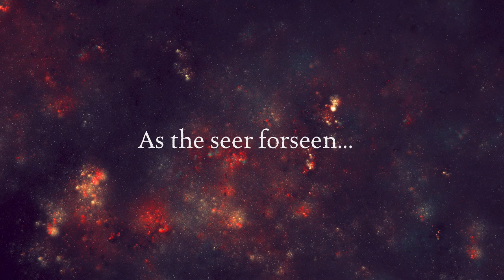Zombie Tools & KettleHouse Brewing Present: Mexican Chocolate Stout a Craft Micro Beer Collaboration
After a long, cold winters day of grinding blades for the apocalypse, Missoula’s favorite international arms dealers like to cozy up to a can of flavorful beer...something sweet, spicy, and stout to warm
their tired bones. So, they teamed up with Kettlehouse Brewing Co.
to bring you this Mexican Chocolate Stout.  A beer to warm your bodies
and rest your minds for the next daily grind.

Among many of the fun irons we have in the forge, here is a beer for your consideration.  Zombie Tools Mexican Chocolate Stout (a KettleHouse collaboration)  An Imperial Stout with Cocoa Nibs, Cinnamon, and Habanero.